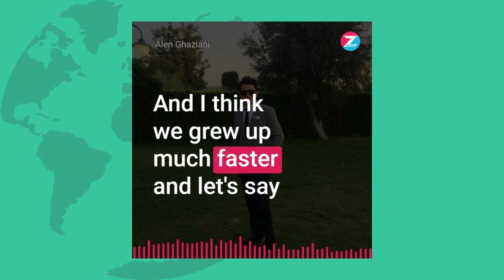It's All About the Community | ZNotes Impact Report 2022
Alen heard about ZNotes around 4 years ago, in his final years of IGCSE. His friend had recommended the website after they had asked him how he had good notes and resources. Since then, Alen tells us that it has had the biggest impact on himself and his education, giving him guidance on how to approach the topics and helping him become more organised.